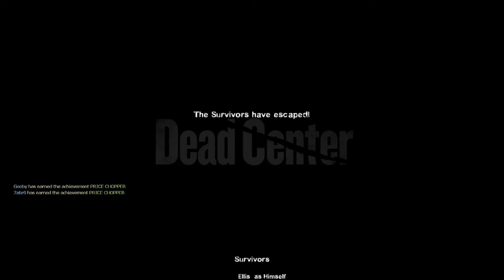Tim is a bad companion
I am a professional chainsawer